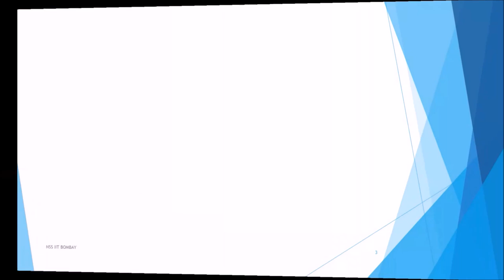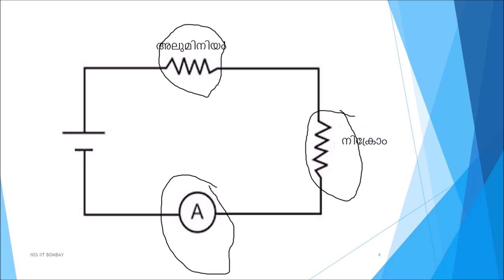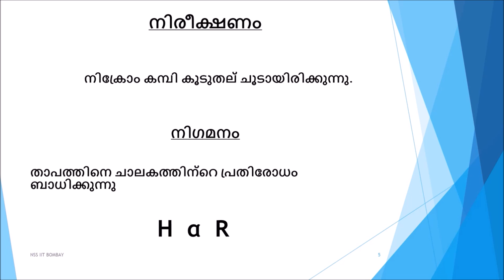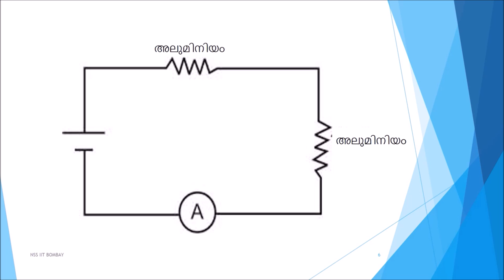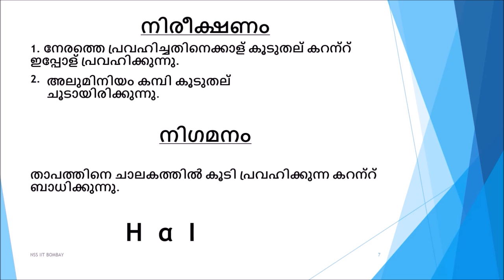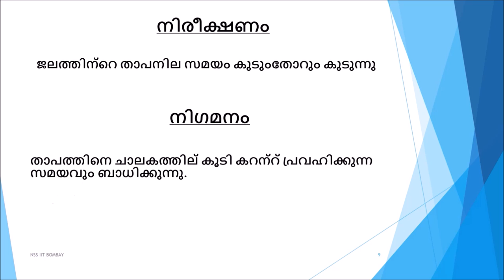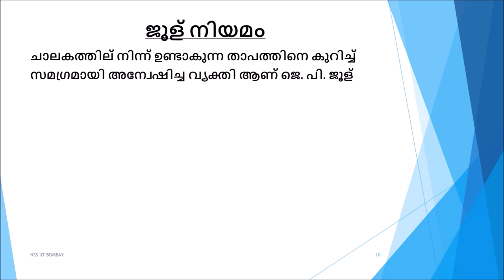വൈദ്യുതപ്രവാഹത്തിന്റെ താപ ഫലങ്ങള് (Thermal Effects of Electric Current) - Class 10 - Malayalam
The video begins with motivation for the topic, citing examples from real life where thermal effects of electric current are used to do useful things. The thermal effects of electric current are then formally and briefly discussed. Joule's law is introduced with details of the experiments that led to the law. The equations for Joule's law have been discussed in this video.

വൈദ്യുത പ്രവാഹത്തിന്റെ താപ ഫലങ്ങളെ കുറിച്ച് ചര്‍ച്ച ചെയ്തിട്ടുണ്ട്. ജൂള് നിയമവും സാരമായി ചര്‍ച്ച ചെയ്തിട്ടുണ്ട്. വിവിധ പരീക്ഷണങ്ങളാല് ജൂള് നിയമം വളരെ എളുപ്പത്തില് മനസ്സിലാകുന്ന വിധത്തില് ആണ് ചര്‍ച്ച ചെയ്തിരിക്കുന്നത്

Taught by: Athul Vishwam